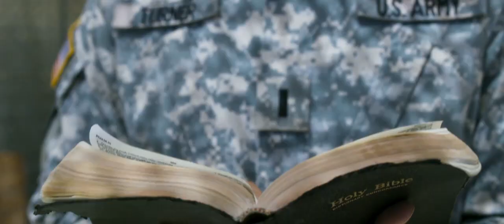Indivisible | 2018 Movie clip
Indivisible genre: War

Cast: Sarah Drew, Justin Bruening, Madeline Carroll, Jason Winston George, Tia Mowry, Michael O'Neill, Eric Close, Skye P. Marshall, Eddie Kaulukukui

Fresh out of the seminary and basic training, Army chaplain Darren Turner receives orders to deploy to Iraq, leaving his wife behind to care for their three young children. When Darren finally comes home, the Turners must decide if they're willing to face one more battle -- the fight to save their marriage.

Director: David G. Evans

Screenplay: Cheryl McKay

Production company: Pure Flix